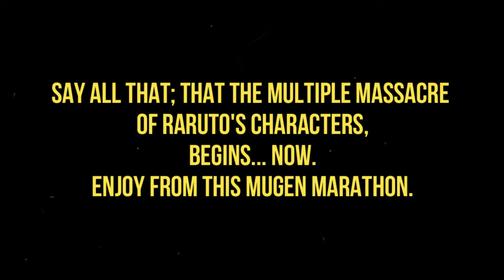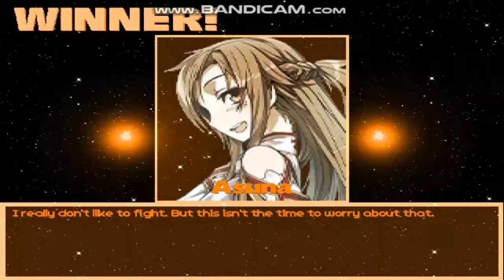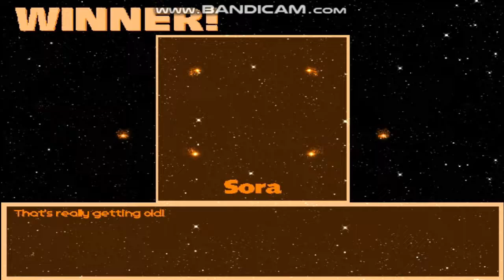MG026 MUGEN Special #62: The Crappy Raruto's Team Invasion (370th Subs Special)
The users as Spiral Buster, MarcBlaster The Gamer, TristanDR and Reckty, defeat all this crappy creations; created by Weird Project MUGEN.
Now it's my turn to give them the punishment they deserve!
In addition to thanking the 370 subs who enjoy my content about MUGEN.
Enjoy this marathon MUGEN video; created for all of you.

Characters Used: (IN ORDER OF APPAREANCE)
Kirito by Sennou-Room
Asuna Yuuki by Ichida, Classic Outfit by Paulo S
Sora by Pak-1
Terry Bogard by Memo
Mario by K666Orochi
Mai Shiranui by DivineWolf
Sakuya Izayoi by Kohaku

The crappy Raruto's characters was created by Proyecto Raruto MUGEN.
Raruto Zumomaki
Kuchilla Saske
Rata del Desierto (Desert Rat)
Kagate Kakasi
Ron-Li
Inurruta Simba
Kabutops

Stage Used:
Stage #1: Marvel Super Heroes vs. Street Fighter - Death Vallet (Day) by DonRamon
World Championship 2011: Over The Nexus OST - The Wildness of Duelist

Stage #2: Night Buildings by Electrocaid

Stage #3: Toy Story (SNES) - The Claw's Battle by DrKelexo

Stage #4: Mangatama Factory by Grox

Stage #5: Sarasaland by Enscripture

Stage #6: Mother 3 - New Pork City by EnderCreeper666
Brawl OST - Porky's Theme (Also BGM is used in SSB4 & SSB Ultimate)

Stage #7: Sun Chase Moon by Ryu Yagami